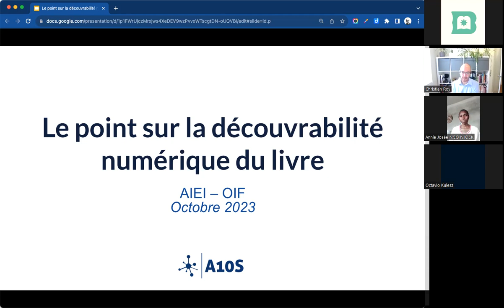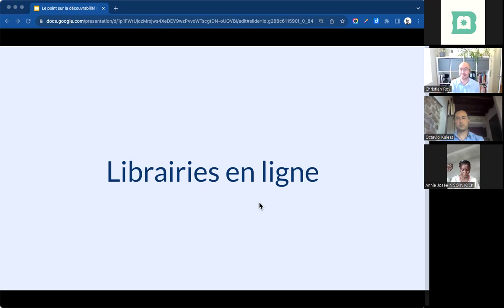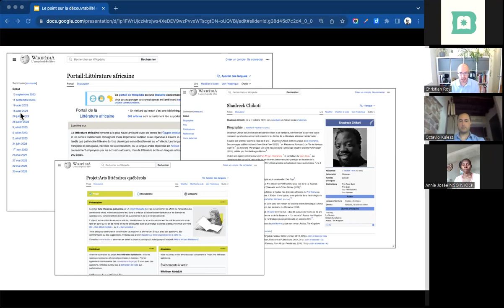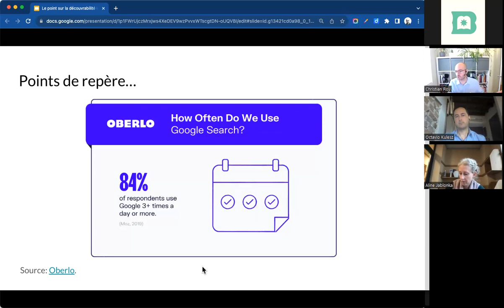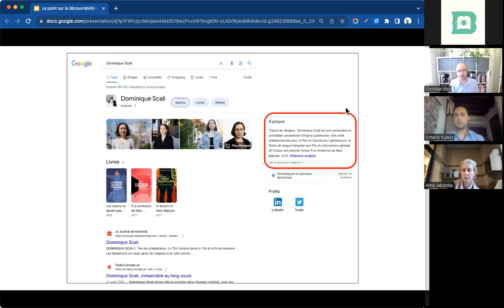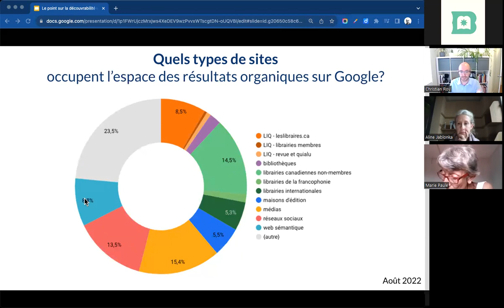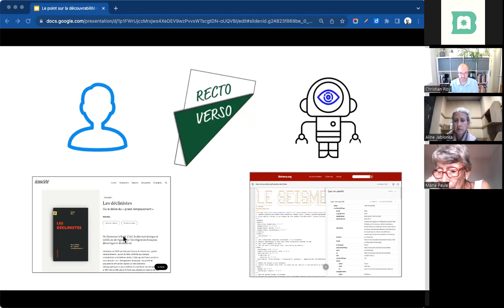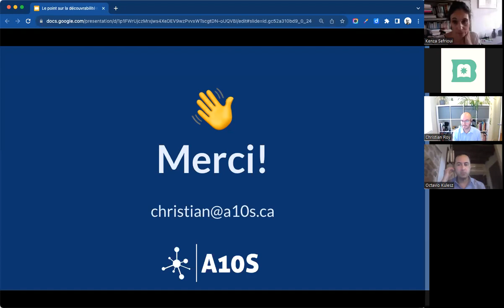Cycle de 5 ateliers sur la découvrabilité - Introduction à la découvrabilité (1/5)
Introduction à la découvrabilité, atelier animé par Christian Roy (Québec)

Ce cycle de cinq ateliers est initié par Octavio Kulesz (Argentine) et Annie Josée Ngo Njock (Cameroun) et soutenu par l’Organisation internationale de la Francophonie, avec l’appui de l’Alliance internationale des éditeurs indépendants.